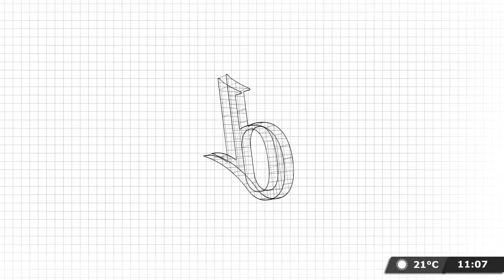Carlos Bianco: "La pandemia fue una época espantosa pero Milei parecería que es peor"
PROGRAMACIÓN
6 a 7 - Es Muy Temprano, con Nicolás Esquibel y Lucía Rodríguez Bosch.
7 a 9.30 - Habrá Consecuencias, con Ari Lijalad.
9.30 a 10.30 - El Pase Especial con Roberto Navarro, Ari Lijalad, Laura Carpineta, Nico Lantos y Adrián Murano.
10.30 a 13 - Navarro 2027, con Roberto Navarro.
13 a 14 - Verdades Afiladas, con Adrián Murano.
14 a 17 - Maldita Suerte, con Matías Colombatti.
17 a 19 - El Especial del Verano, con Fernando Cibeira
19 a 22 - Argentina Política, con Carla Pelliza, Jonathan Heguier y El Profe Romero